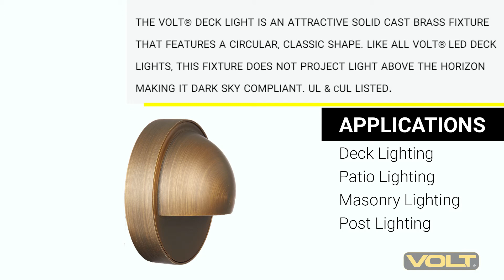What's In The Box? | VOLT® Cast Brass Deck Light (Bronze)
The VOLT® Deck Light is a solid cast brass fixture that features an easy-access faceplate; no tools required. Rotate the faceplate into a lock position onto an O-ring gasket. This sealed fixture is perfect for decks, docks, patios, posts, and railings. Professional quality internal components make for a fixture that will last a lifetime, even through harsh outdoor elements. UL Listed and backed by our lifetime warranty.